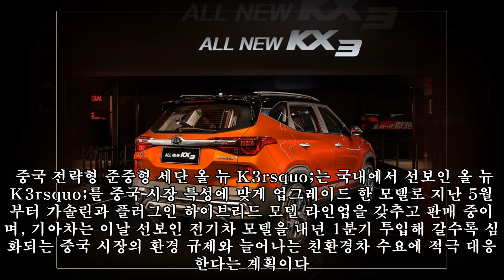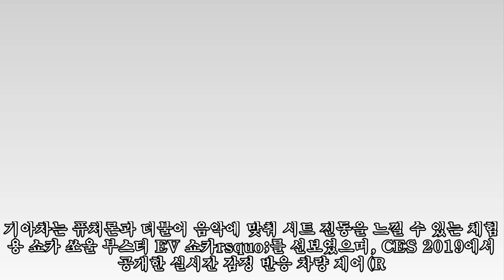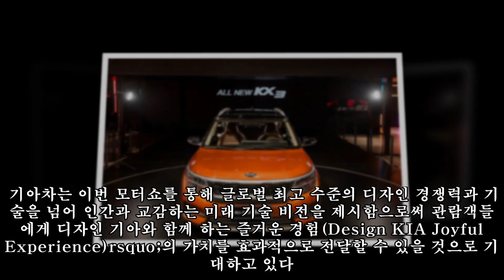기아차, 中 SUV 시장 공략 선봉장 '올 뉴 KX3' 광저우 모터쇼 공개|카247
,공개|카247,선봉장,공개|카247,시장,SUV,시장,시장,모터쇼,中,KX3',
기아차, 中 SUV 시장 공략 선봉장 '올 뉴 KX3' 광저우 모터쇼 공개|카247 ► Subscribe for more 기아차가 22일 중국 광저우 수출입상품교역회전시관에서 올 뉴 KX3(국내명 셀토스)rsquo;를 최초로 공개했다. 올 뉴 KX3rsquo;는 갈수록 경쟁이 치열해지고 있는 중국의